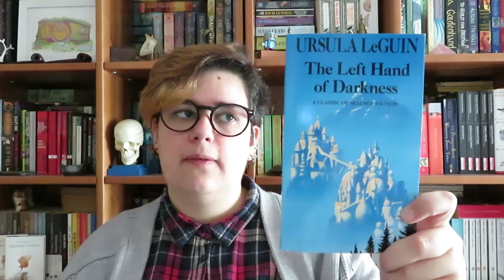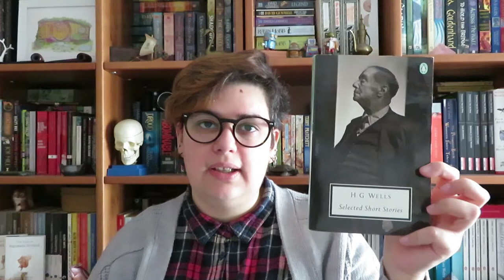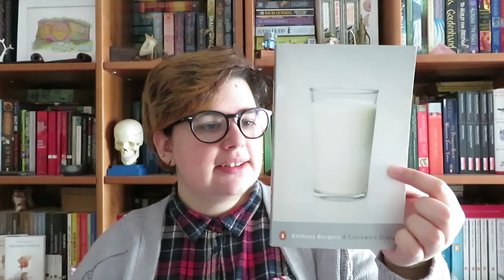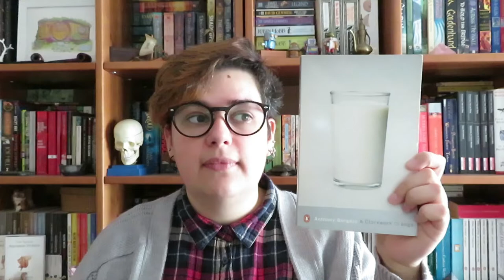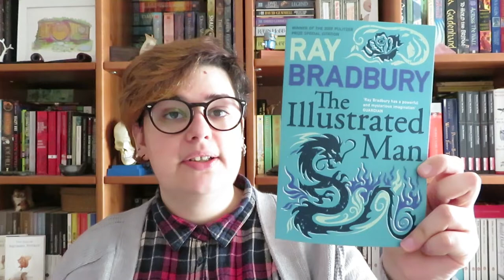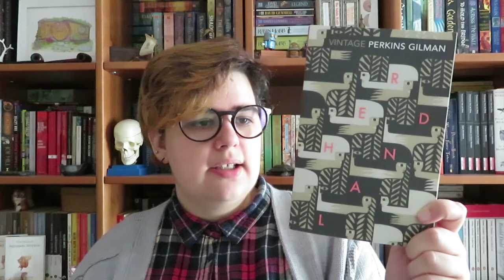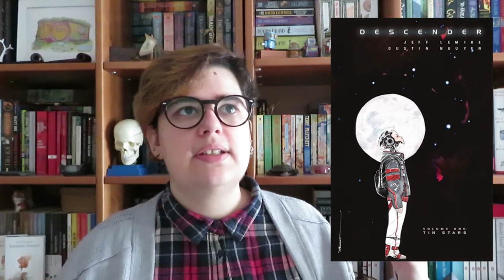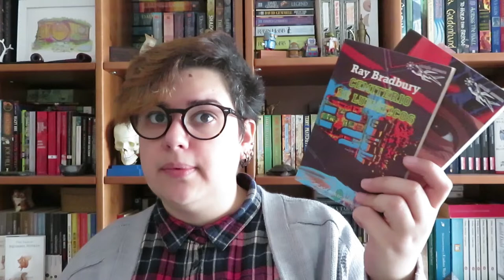TBR SyfiaChallenge 2018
A Maratona de Leitura de Sci-fi ou a SyfiaChallenge foi criada pela Sofia do canal The Daily Miacis
Começa a 1 de Novembro e termina a 31 de Janeiro!
Estes são alguns dos livros de ficção científica que tenho e gostava de ler.

📚 Livros mencionados!
- Admirável Mundo Novo de Aldous Huxley
- The Left Hand of Darkness de Ursula K. Le Guin
- Slaughterhouse-Five de Kurt Vonnegut
- War of the Worlds de H. G. Wells
- The Time Machine de H. G. Wells
- Hyperion de Dan Simmons
- 20.000 Leagues under the Sea de Jules Verne
- A Clockwork Orange de Anthony Burgess
- I am Legend de Richard Matheson
- The Stand de Stephen King
- Watchmen de Alan Moore
- Oryx and Crake (MaddAddam #1) de Margueret Atwood
- O Ano do Dilúvio (MaddAddam #2) de Margueret Atwood
- The Illustrated Man de Ray Bradbury
- Herland de Charlotte Perkins Gilman
- O Mundo Perdido de Arthur Conan Doyle
- East of West de Jonathan Hickman
- Descender de Jeff Lemire e Dustin Nguyen
- O Homem Duplo de Philip K. Dick
- A Liga da Cavaleiros Extraordinários de Alan Moore
- A Feira dos Imortais de Enki Bilal
- O Sono do Monstro de Enki Bilal
- Bitch Planet
- The Incal de Jodorowsky e Moebius
- The Metabarons de Jodorowsky
- Paper Girls de Brian K. Vaughan
- Y: The Last Man de Brian K. Vaughan
- Southern Cross de Becky Clonan
- Tank Girl